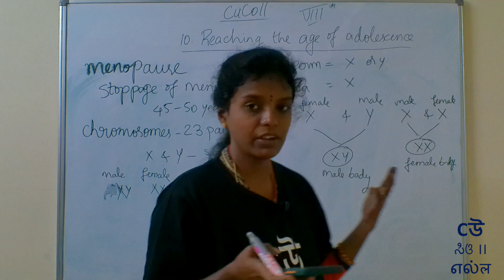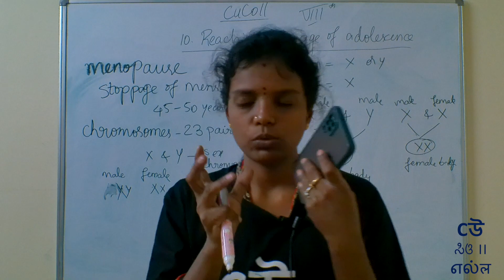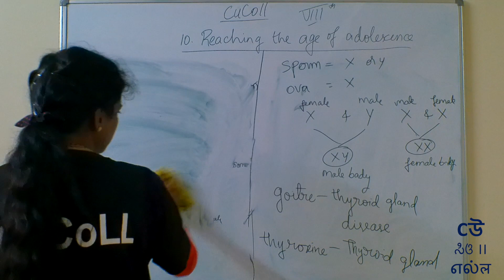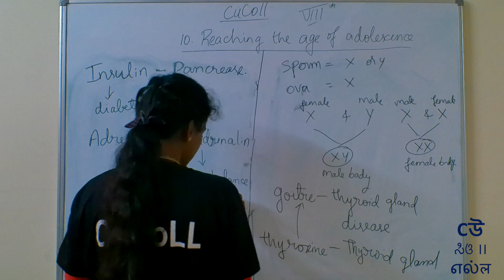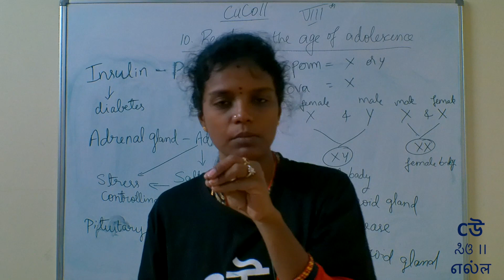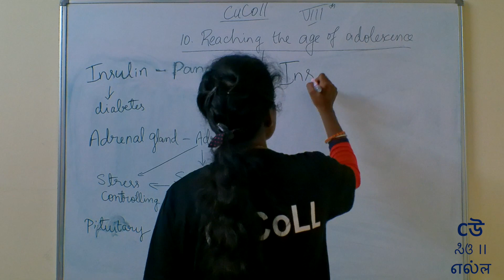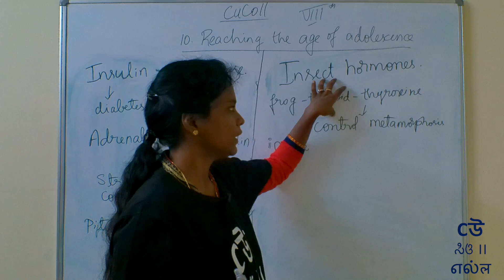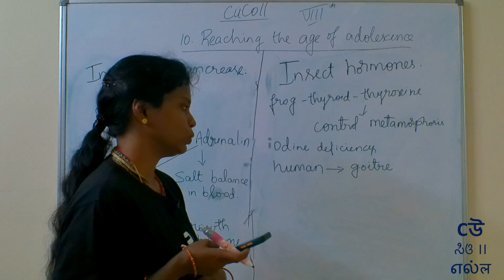Class 8- Science-Chapter 10–Reaching the age of Adolescence -Part 06 - Hormones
What are the changes we experience when we reach adolescence. Let's understand the concepts with Ms Padmini.

Ms. Padmini explains the concepts as covered in tenth chapter of NCERT Science textbook for class 8th - "Reaching the age of Adolescence". Ms. Padmini explains topics in Kannada.

1. Adolescence and Puberty
2. Changes at Puberty
3. Secondary Characters
4. Hormones